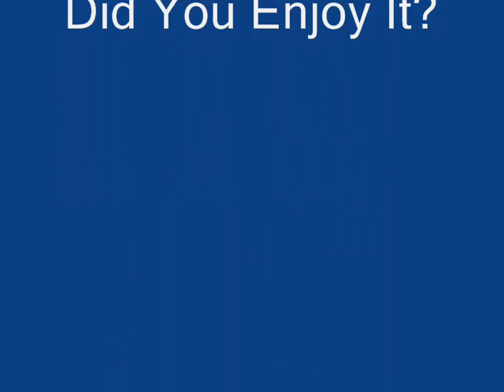Cool Gaming Mods!!!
these are some Cool Gaming Mods!!!